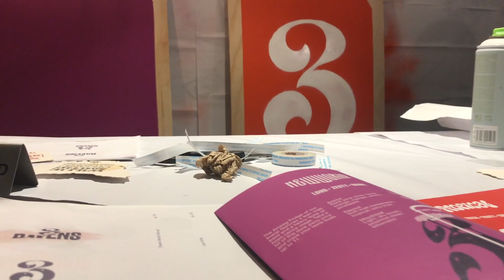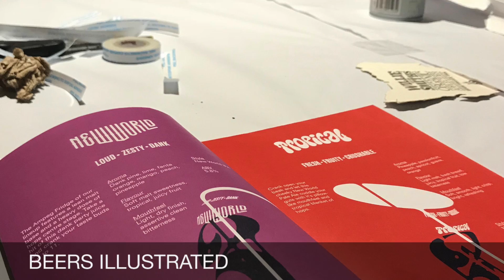3 Ravens Rebrand Launch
A little movie about the fun we had at Tipplers Tap Southbank for the 3 Ravens rebrand and packaging launch